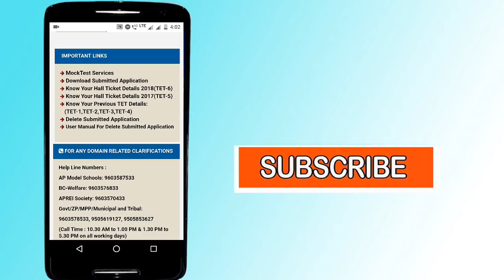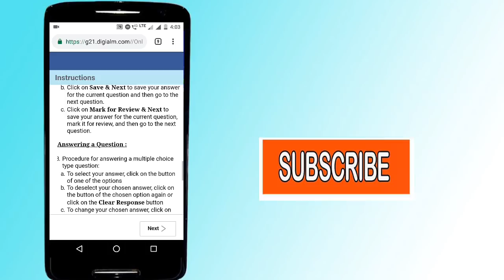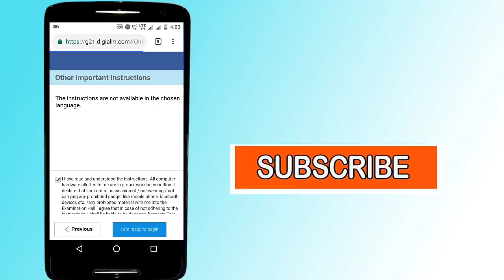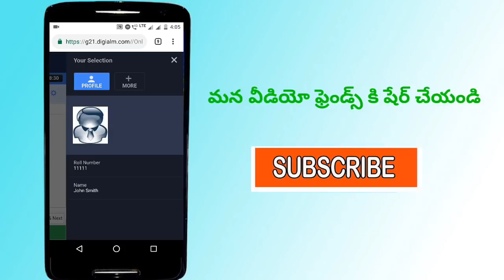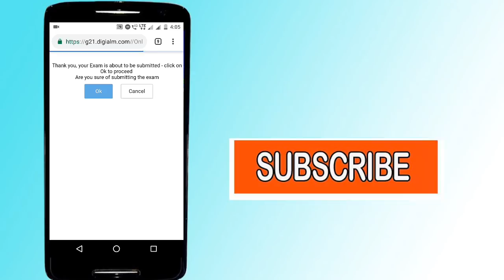AP DSC MOCK TEST DETAILS IN YOUR MOBILE ( మీ మొబైల్ లో మాక్ టెస్ట్ ఎలా వ్రాయాలో పూర్తి వివరాలు)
క్రింది లింక్ క్లిక్ చేయండి మాక్ టెస్ట్ కోసం.